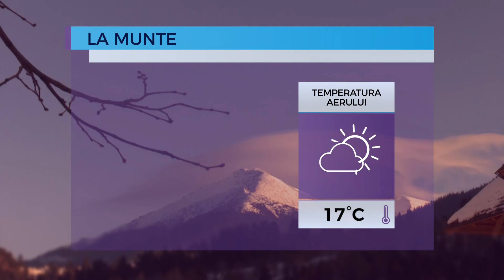Prognoza meteo pentru 12 martie